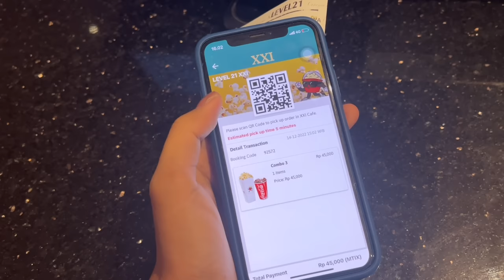My Diaries of Living Alone : Watching Avatar 2, GYM workout, Pray Vlog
Another VLOG video ! Hope you guys like it ..